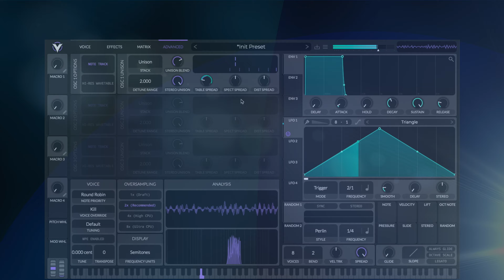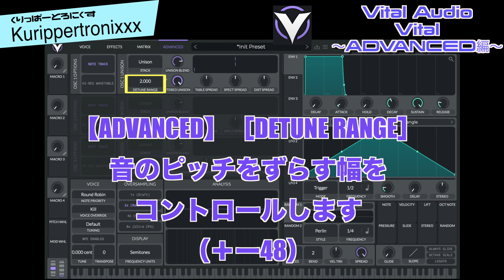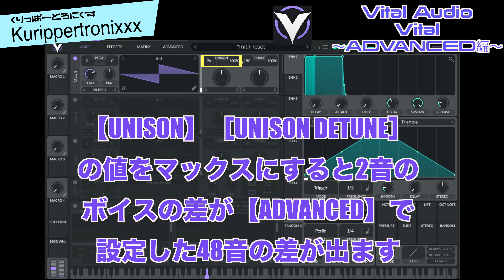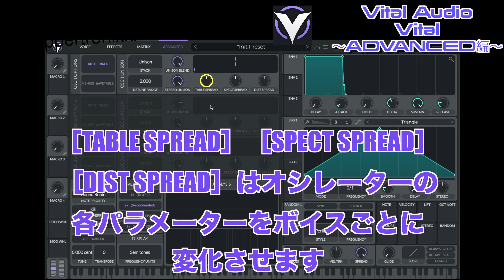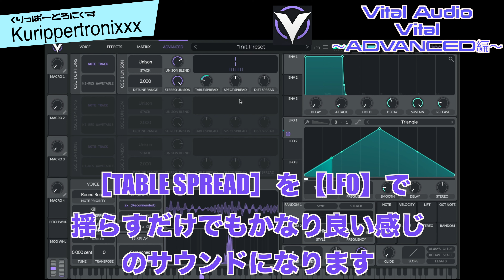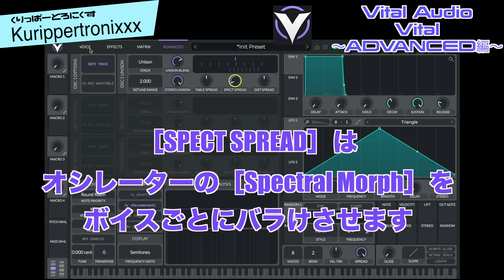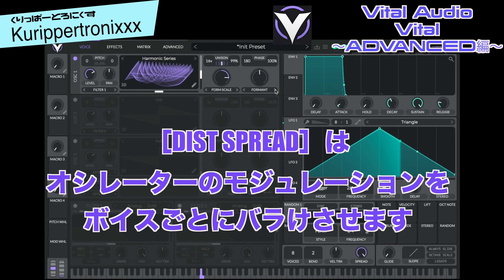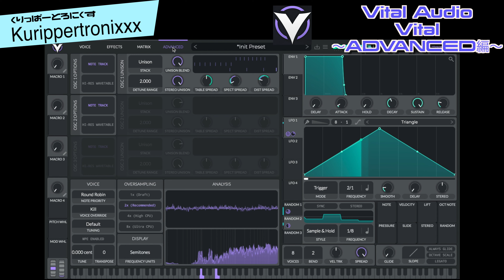Vital Audio Vital バイタル 操作方法 その10 ～ADVANCED編～｜初心者でもわかる 解説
Vital Audio Vital バイタル 操作方法
その10 ～ADVANCED編～｜初心者でもわかる 解説

フリーのプラグインシンセサイザーで最強との呼び声も高い3オシレーターのウェーブテーブルシンセサイザー『Vital』

今回はユニゾンの機能を拡張する【ADVANCED】についての解説です。
【Vital Audio Vital バイタル 操作方法｜くりっぱーとろにくす連動ブログ】
【Vital Audio Vital バイタル｜関連動画】

vital 使い方
vital 使い方 シンセ
vital フリー
vital logic pro
vital lfo
vital lead
vital organ
vital 覚え方
vital 音作り
vital 音源
vital 音域
vital ピアノ
vital presets
vital preset
vital プリセット
vital pray
vital piano
vital presets free
vital plugin
vital pluck
vital synth
vital シンセ
vital synth dubstep
vital synth presets
vital sound design
vital serum
vital super saw
vital シンセサイザー
vital wobble
vital wobble bass
vital ワブルベース